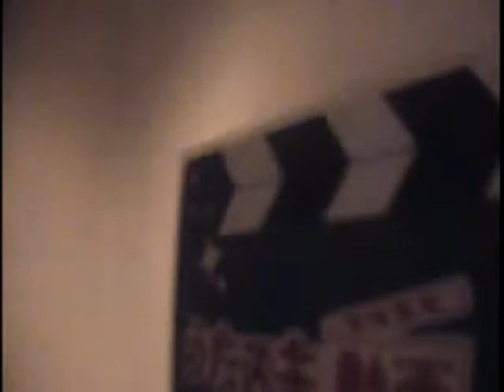JHF_S 幸せになりたい カラオケ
未来を誓ったあの日にトゥナイト